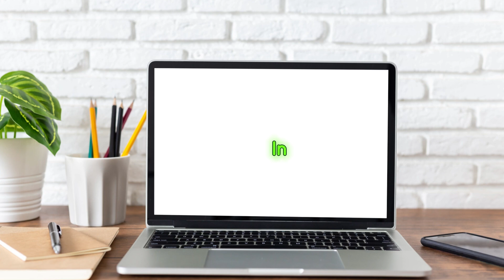How To FIND referral code in gcash | How To Know Your GCash Reference Number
Unlock the potential of your GCash account by learning how to find and view your referral code! In this video tutorial, we guide you through the steps to locate your referral code within the GCash app. Whether you're looking to share it with friends or earn rewards, knowing how to access your referral code is essential. Watch now to discover how easy it is to navigate your GCash account and maximize